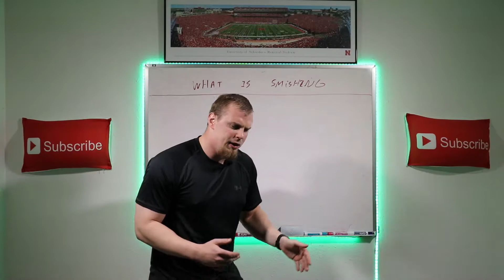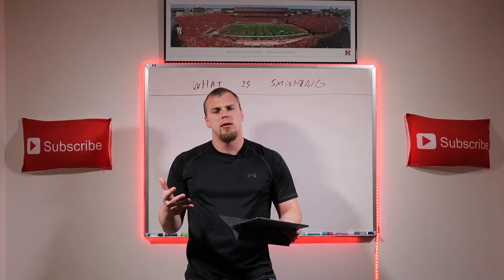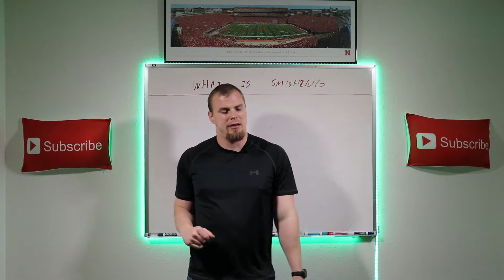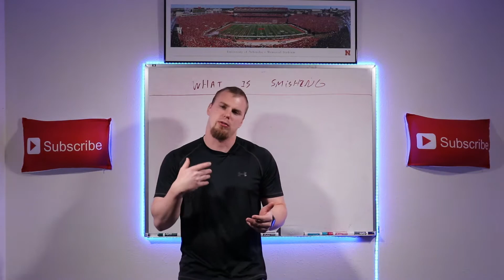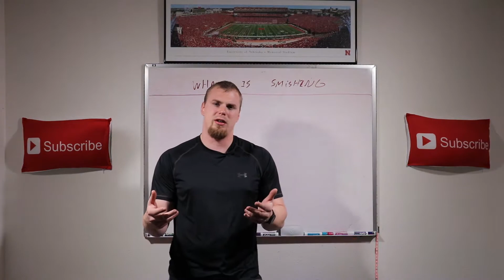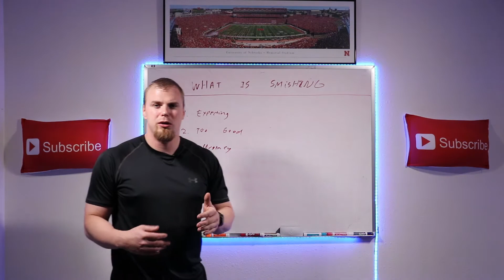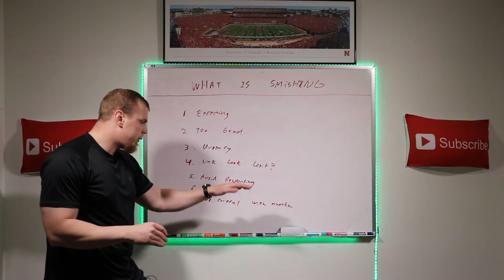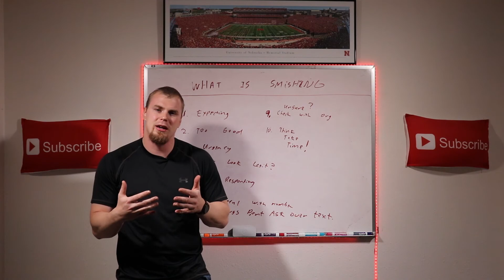Smishing/SMS Phishing: Everything You Need to Know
A Hacker can send you a very LEGIT looking text message. Then BOOM if you fall for it your phone could be under their control or they can steal information about you to HIJACK your IDENTITY. This action is called SMISHING. This video will describe everything you need to Know about SMISHING. What it is, why it’s a bad thing, real world cases, and most importantly what you can do to protect yourself from getting SMISHED!